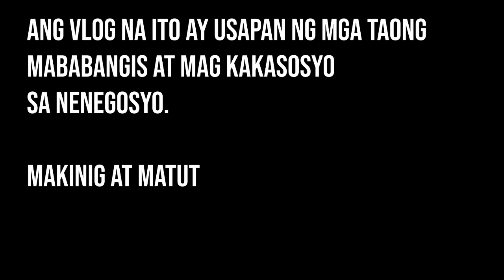OFW sa Italy, may magandang Business Plan!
OFW sa Italy ay merong business idea na napaka ganda. Alamin at ma inspire sa kanyang plano!